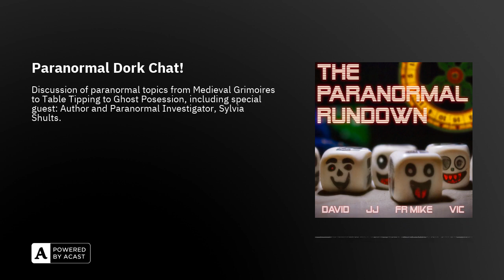Paranormal Dork Chat!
Welcome to episode 8 of The Paranormal Rundown!

Halloween is upon us, and we have something really special for you! We have two great episodes recorded in the past month that we just could not decide between for Halloween. So we are going to publish both! This second episode is with Sylvia Shults, author, podcaster, and paranormal investigator. Sylvia has a vast amount of experience in the paranormal field, investing multiple locations and doing wide amounts of research for her books. Our discussion wanders along a wild, twisted path of Halloween topics including the Codex Gigas and other Mideival Grimoires, The Priming Effect, EVPs, the Ouija Board, Table Tipping, the Philip Experiment, the Estus Method, Tulpas, Mirrored Men, The Bridgewater Triangle, Dogtown, Heavenly Bodies and Saints Relics, Types of Ghosts, Ghost Possession, Naga, Jinn, Jeff The Talking Mongoose, Spiritual Protection, and more. This is a long one, so strap in and enjoy the show!

The Paranormal Rundown is a partnership between the hosts David Griffith, JJ Johnson, Father Michael Birdsong, and Vic Hermanson.